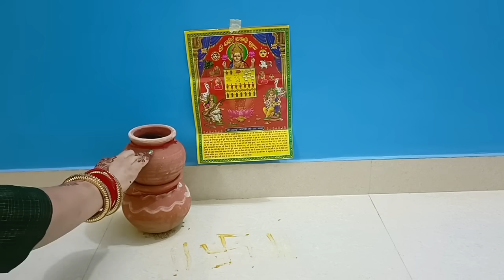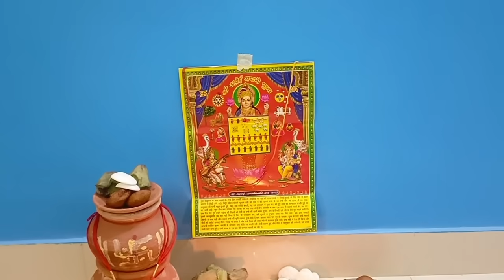अहोई अष्टमी सरल पूजा 2023 || ahoi ashtami saral Puja vidhi..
ahoi ashtami Puja vidhi,ahoi ashtami saral Puja vidhi,hoi ashtami Puja vidhi,hoi aathe Puja vidhi,